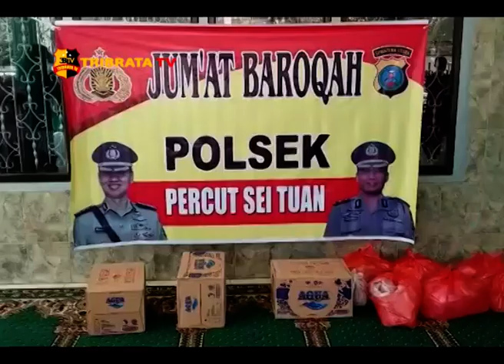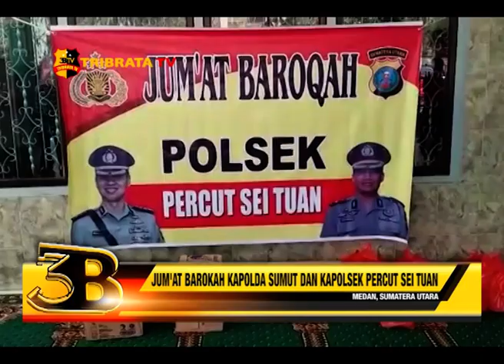JUM'AT BAROKAH KAPOLDA SUMUT DAN KAPOLSEK PERCUT SEI TUAN